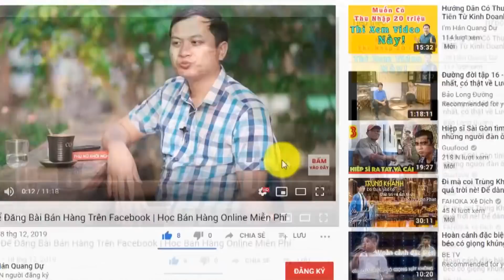Cách Tuyển Cộng Tác Viên Bán Hàng Online Cho Người Mới Bắt Đầu - Tự Động và Miễn Phí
4 bước tuyển 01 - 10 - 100 cộng tác viên bán hàng online/ đại lý kinh doanh đầu tiên.
Nguyên tắc cơ bản: biến mình thành chuyên gia kinh doanh online, sẵn sàng hỗ trợ họ kinh doanh online
Bước 1: Viết ra 100 chủ đề người kinh doanh online quan tâm
Bước 2: Xây dựng giàn ý câu trả lời (dạng quy trình, checklist)
Bước 3: Biến câu trả lời thành video từ 3-8 phút, đăng lên youtube
Bước 4: Đăng lên các mạng xã hội khác
THãy xem hết video này!
Và nhớ đăng kí kênh để khám phá những "lớp học" kinh doanh online miễn phí với nội dung bao gồm tất cả những kĩ năng cần thiết để bán hàng online thành công.
Bài Học Dạy Phụ Nữ Khởi Nghiệp Kinh Doanh Online Miễn Phí Ở Đâu?

🔷Năm 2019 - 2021, Thầy Dự ưu tiên hỗ trợ các học viên là PHỤ NỮ, khắp cả nước, đang có khát khao bán hàng online.

🔷Link học Bán Hàng Online Miễn Phí cùng Thầy Hán Quang Dự

🔷 Nếu bạn muốn được tham dự các khoá học online. Xem